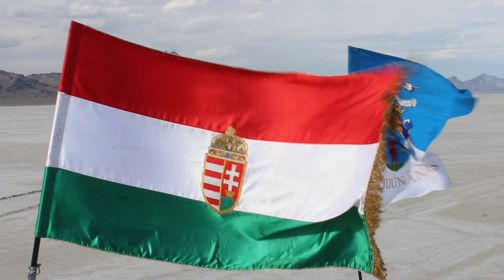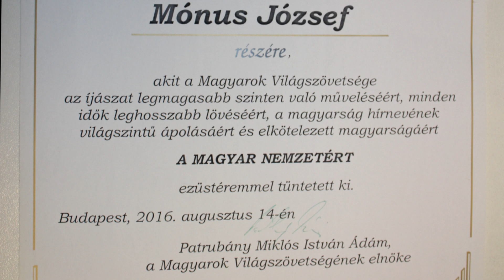Mónus József a Farkas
Hajdúnánás